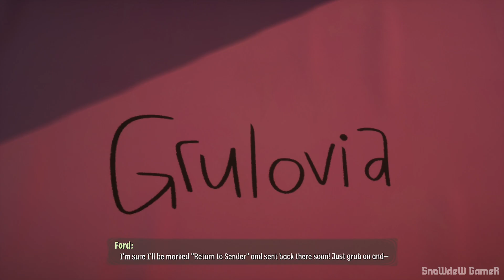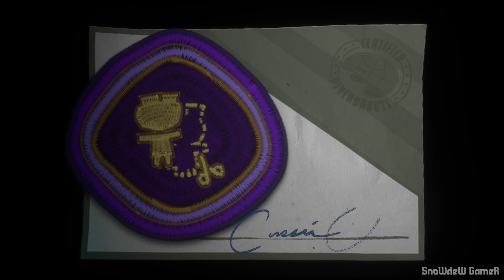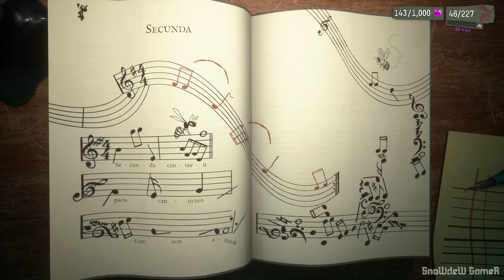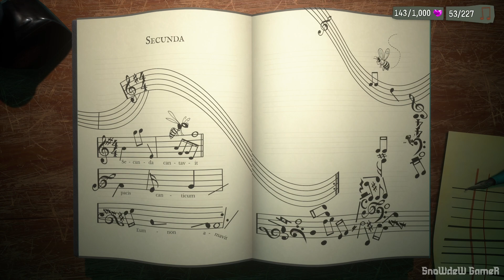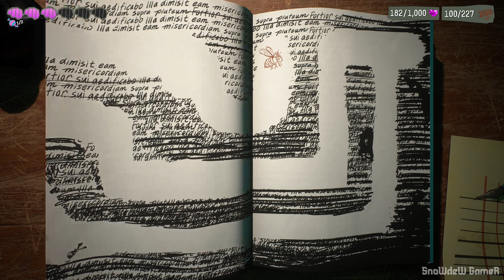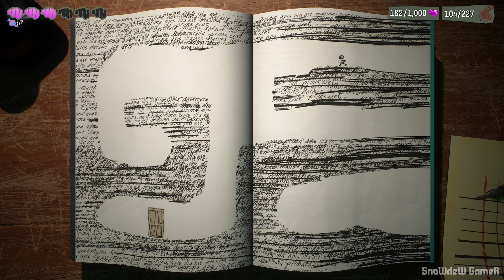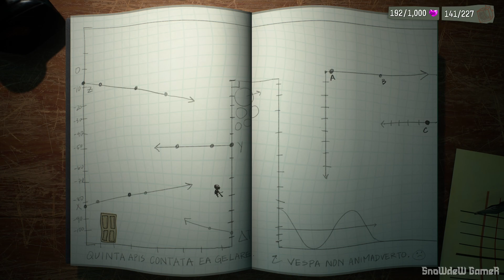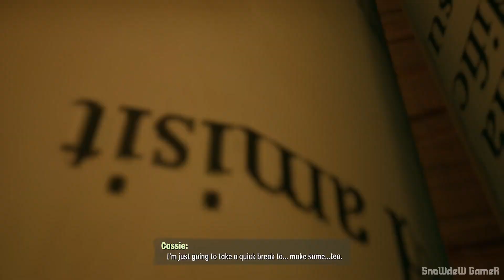PSYCHONAUTS 2 Gameplay Walkthrough Part 6 [1080P 60FPS] - No Commentary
PSYCHONAUTS 2 Gameplay Walkthrough Part 6 [1080P 60FPS] - No Commentary is recorded on Xbox Series X. Psychonauts 2 Gameplay Walkthrough Part 6 includes an Intro, The Full Gameplay, Psychonauts 2 Gameplay, PC, and Xbox Series X. Psychonauts 2 Gameplay Walkthrough will feature the Full Game Story Campaign. Psychonauts 2 Gameplay Walkthrough Part 6 will include Campaign Missions, Let's Play, All Missions, Cinematics, Cut Scenes, New Gameplay, Xbox One, Xbox Series X Gameplay, Single Player, and more until the Ending of the Psychonauts 2 Gameplay Story.

Psychonauts 2 Gameplay is a third-person platform game similar in gameplay to its predecessor. It is a platform game developed by Double Fine and published by Xbox Game Studios. The game was announced at The Game Awards 2015 ceremony, and released on August 25, 2021, for Microsoft Windows, PlayStation 4, Xbox One, and Xbox Series X/S

☛ If you are the owner or the developer of this game and want me to remove this video please email me as soon as possible, I will respond within 24 hours or less. There is never a need to take down the video when you can get it removed on the same day and keep the channel and yourself happy.